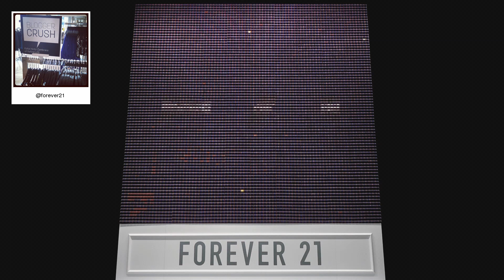F21 Thread Screen